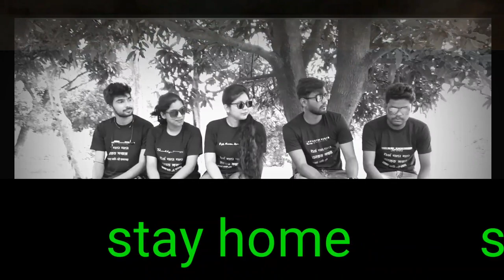Film : Kranti || Music : Som, Rishi, Samidh || 1080P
ORIGINAL CREDIT
Film         : Kranti
Starring    : Jeet, Swastika and others
Producer  : Shree Venkatesh Films
Presenter : Shrikant Mohta & Mahendra Soni
Direction  : Riingo Banerjee
Singer and Lyrics : Pratul Mukherjee
Edit : Riingo Banerjee
Music Label : SVF Music

PERFORMED BY :
Supratim , Anando , Kunal , Chandrachur , Swarup , Priyanka , Sreya ,Arko
BEHIND THE LENS :
Arko , Swarup , Supratim
Concept And Editing :
Supratim..

KEEP SUPPORTING

PLEASE WATCH OUR ANOTHER CHANNEL
BASED ON DANCE CONCEPT